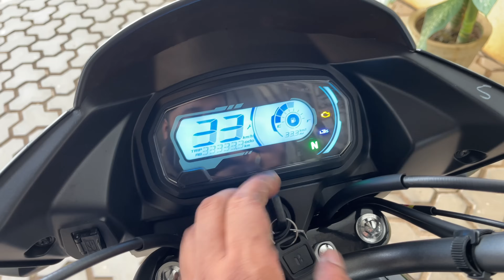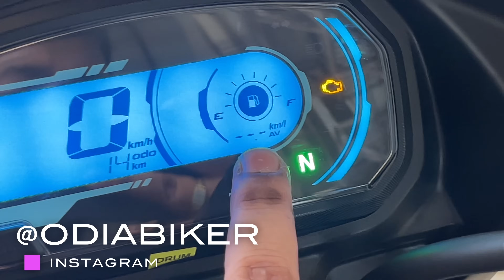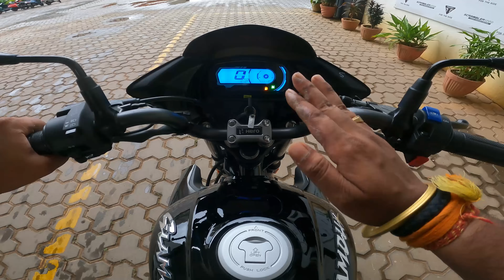💥New Hero GLAMOUR 2023 ନୂଆ ରୂପରେ ❤️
RIDE HARD🤘🏻
RIDE SAFE✌️